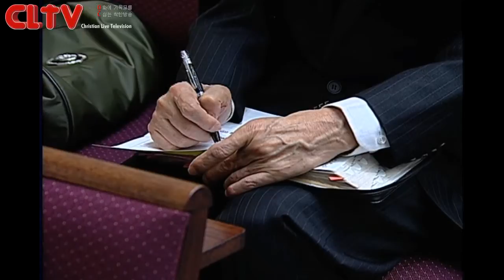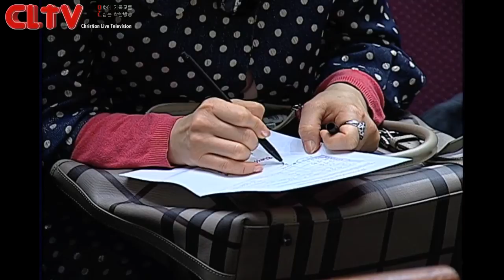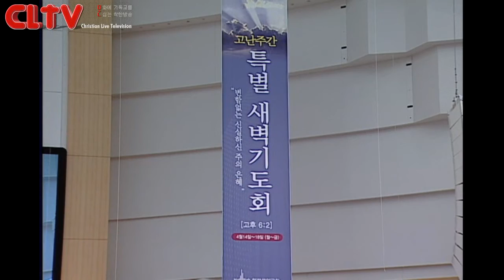CLTV파워메시지(HD)_'성령의 도구로 사십시오' 할렐루야교회(김승욱목사)